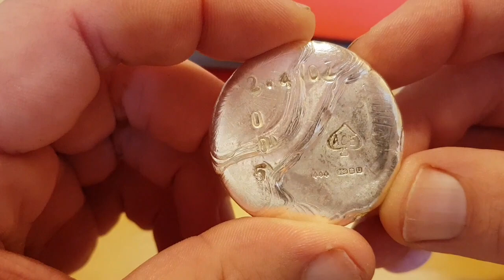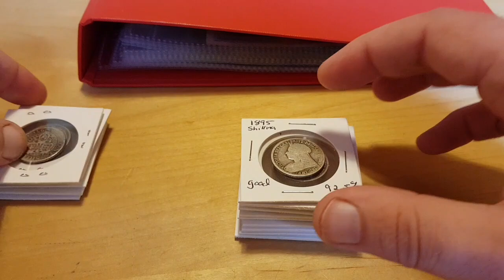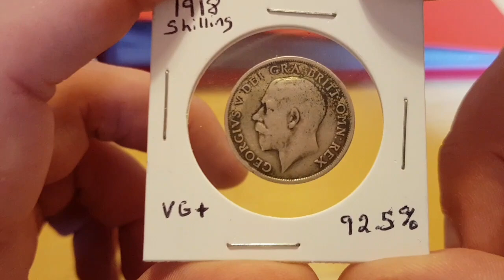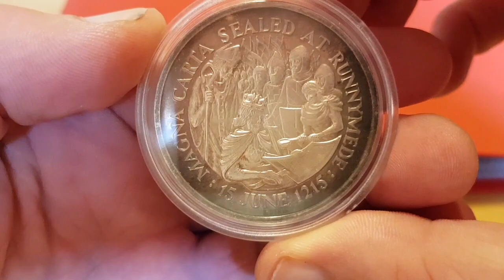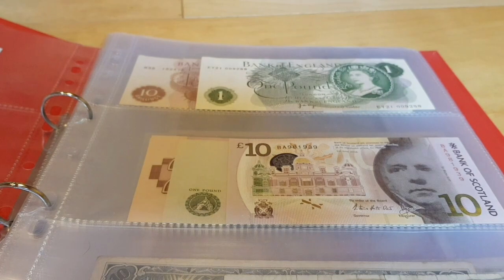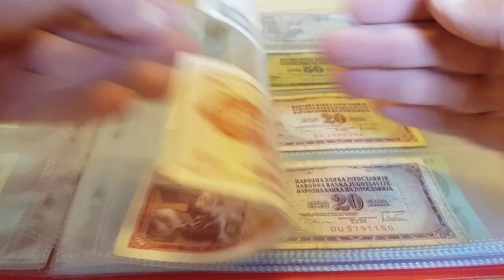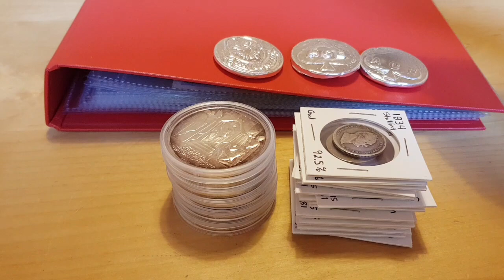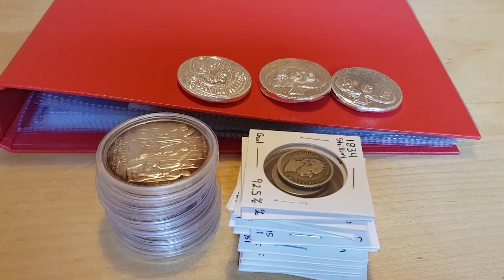Mixed Collection of money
If you are interested in buying any of my silver shown today.